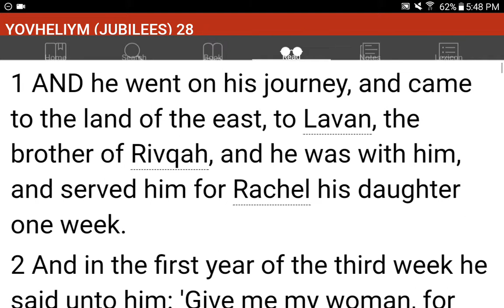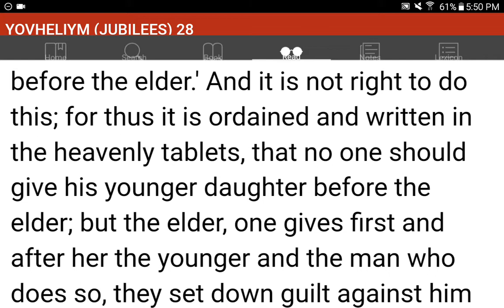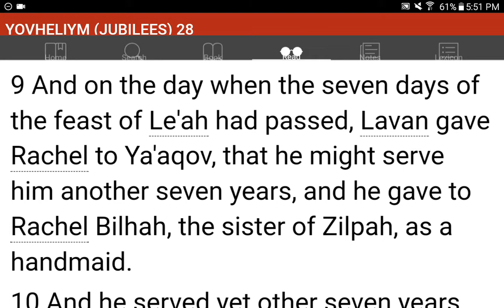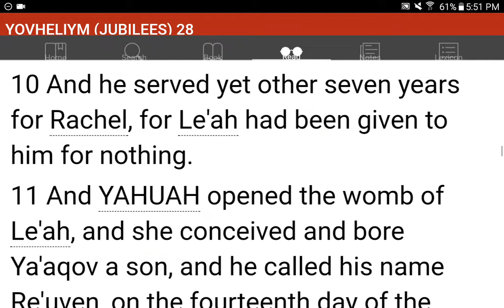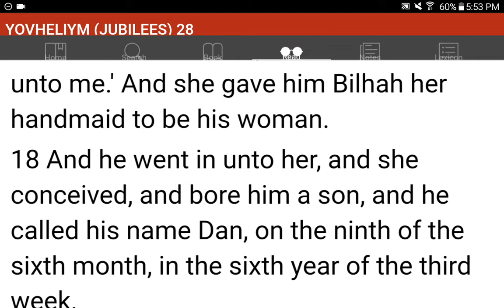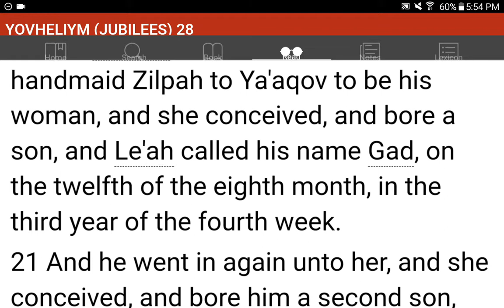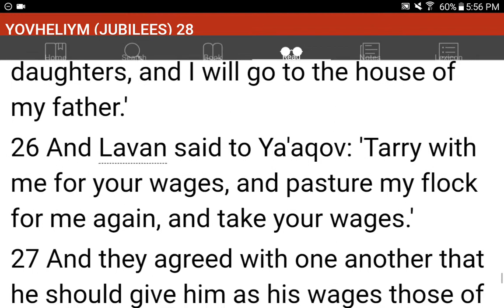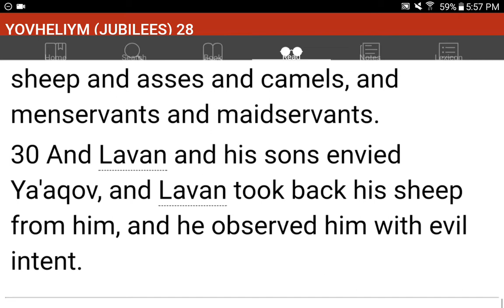💜h?™ "What's the MOST HELPFUL & SIMPLEST WAY that WORKS?"™ GIVE 1P/Month NOW! GCash